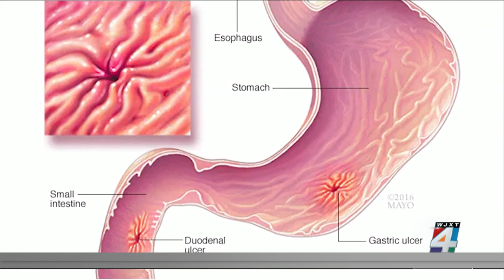Painkillers & ulcers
Millions of people take painkiller medications to relieve their pain, but many aren't aware that these popular drugs can also lead to a serious complication.